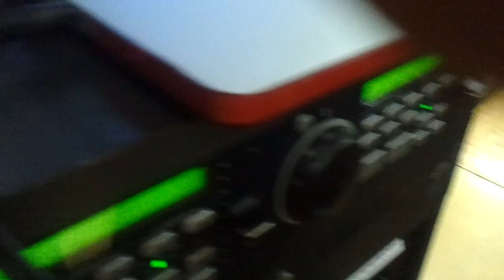Kids love Call of Duty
My kids at Jayvee Dance.